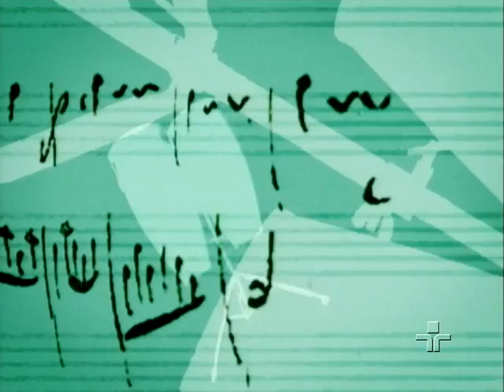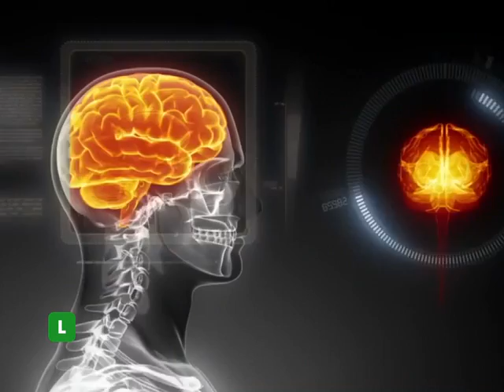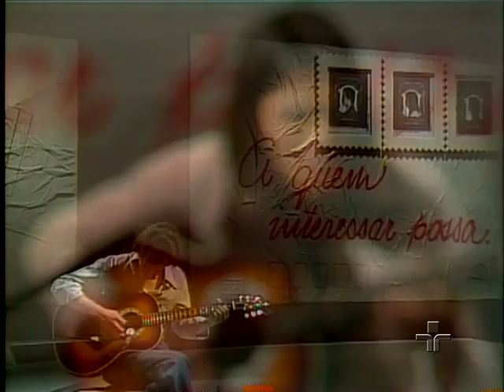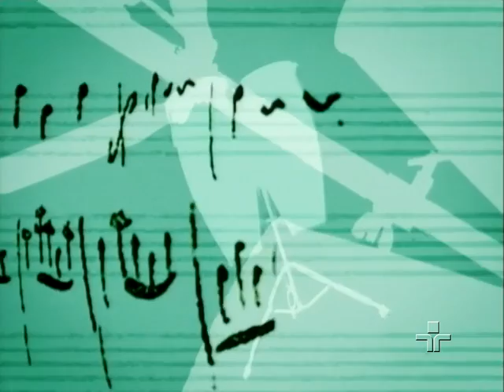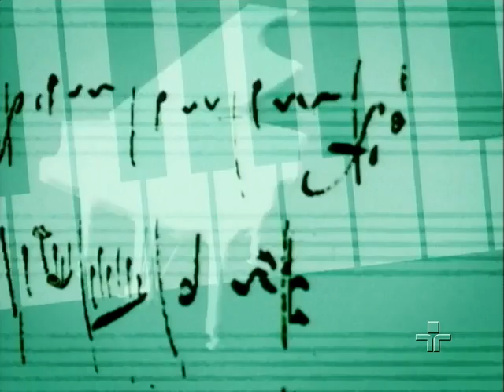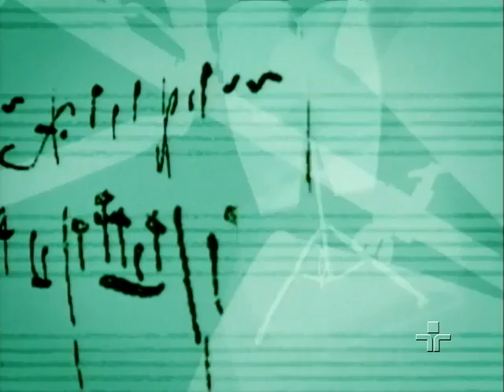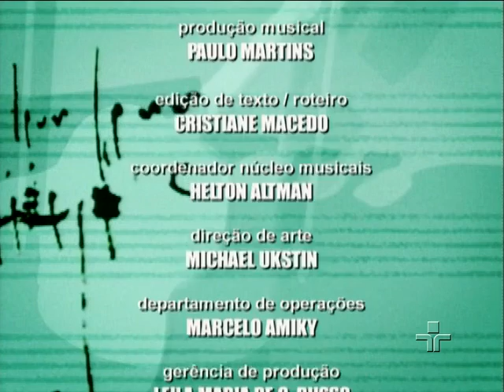Repertório Popular - Grupo D'Alma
O Grupo Dalma, ou Grupo D'Alma, era um trio de violonistas, formado no final da década de 1970, cuja formação mesclava o clássico com o jazz.

O primeiro disco, lançado em 1980, "A quem ineressar possa", impulsionou a carreira do grupo, que no ano seguinte gravou o LP "D'Alma". No ano de 1983 pela gravadora Som da Gente, lançou o LP "Grupo D'Alma". Em seguida o grupo participou de eventos como o Festival Internacional de Jazz de São Paulo (1982) e o Free Jazz Festival(1986).

A crítica admirava o apuro técnico e interpretativo.

Fonte: Wikipedia